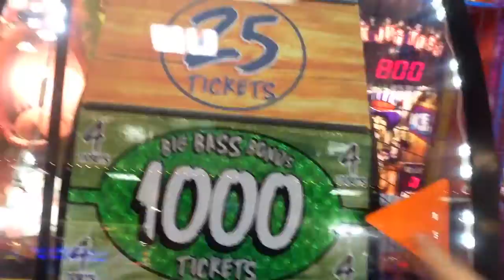START OF A NEW DIET July 14th, 2014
Today I started my vlog at work.
Then I went to rehearsal and we did the whole first act. It actually went smoother than planed.
Then Gary and I stopped at Safeway to get food to start a new diet. I'm scared!
-All rights, claims, and copyrights to this video, video blog, and all things posted to this channel belong to me and my YouTube channel Jayse Leong.
Kay Kay Duces,
Jayse Leong